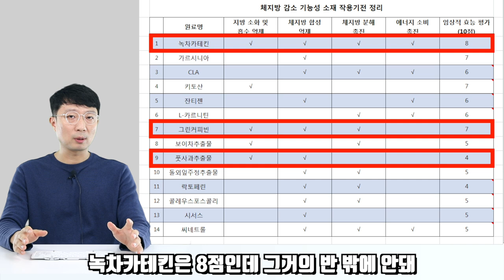유지어터 필수템, 칼로리 커팅해주는 영양제 황금조합?!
이번 영상은 칼로리 커팅에 좋은 영양제 영상입니다.